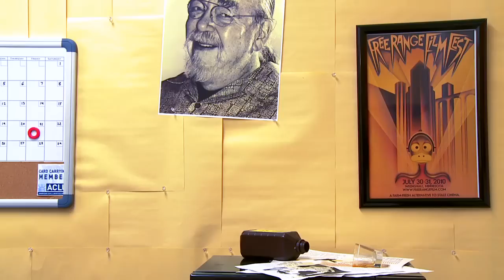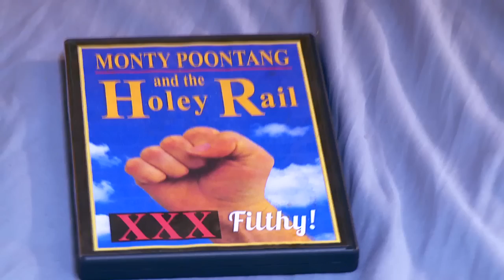GhostBro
In 2007: Chad Totters, college freshman, UFC tryout-reject, & American Eagle night shift assistant manager, pledged the Omega Omega frat where he drowned attempting the world's longest keg stand. Now, Chad haunts his former college selflessly helping freshman succeed where he failed, so he can move on...

Written and Directed by Joshua Carlon

Starring
Kevin Albertson as GhostBro
Josh Kaplan as Ernie
Josh Kuehn as Roommate

Cinematography by Joe Michaud-Scorza

Boom Mic and Location by Jason Chad

Editing and Special Effects by Joshua Carlon

Voiceover by Josh Kuehn

SoundEffects by Soundbible.com

Produced by MPLS.TV